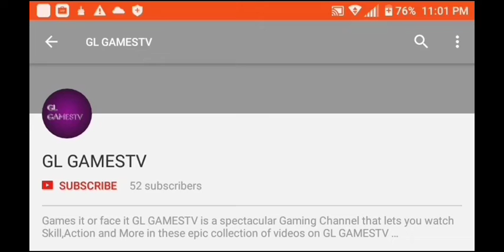GL GAMESTV TRAILER WHAT IS GL GAMESTV COMING TO?🤔